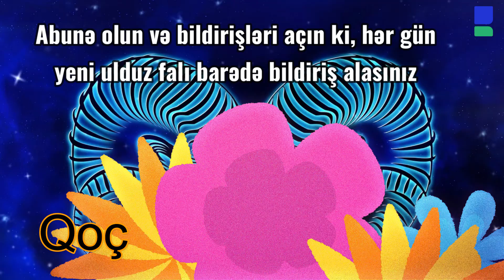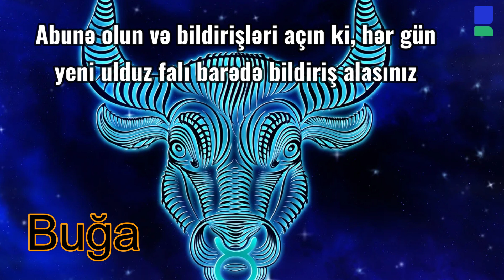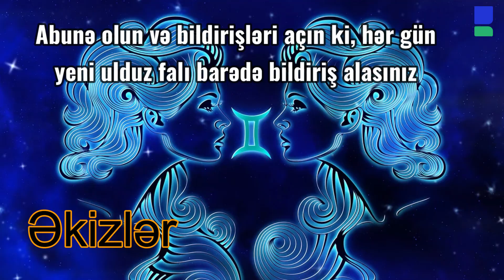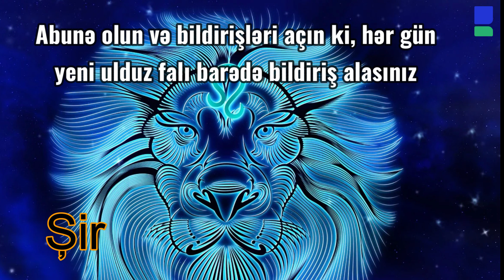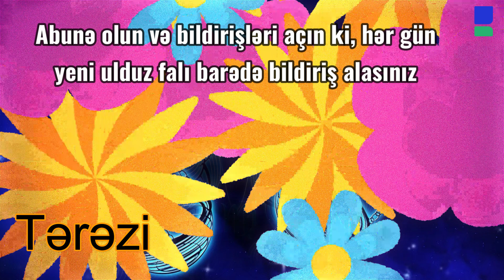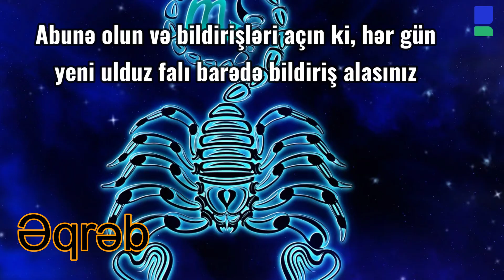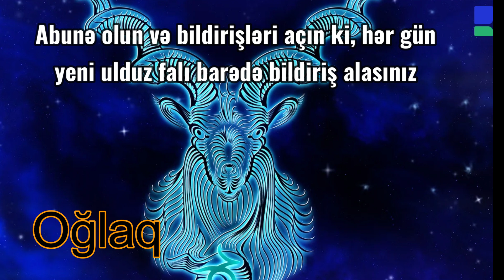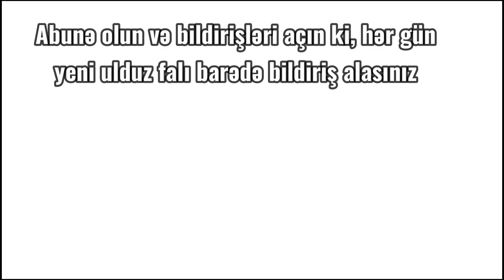Ulduz falı: 15 sentyabr, 2024-cü il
Bizimyol.info xəbər portalı günlük ulduz falını təqdim edir

0:15 Qoç bürcü
0:52 Buğa bürcü
1:27 Əkizlər bürcü
2:03 Xərçəng bürcü
2:44 Şir bürcü
3:20 Qız bürcü
4:01 Tərəzi bürcü
4:35 Əqrəb bürcü
5:16 Oxatan bürcü
5:52 Oğlaq bürcü
6:28 Dolça bürcü
7:06 Balıq bürcü